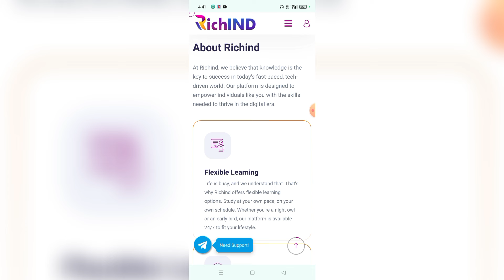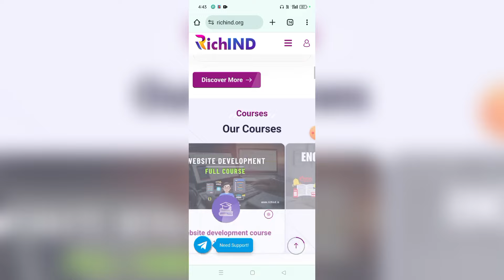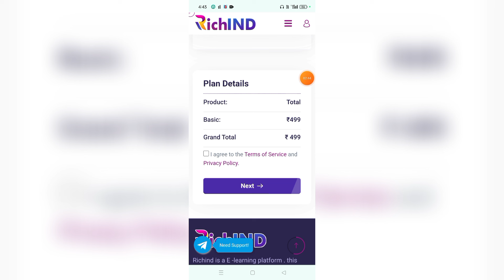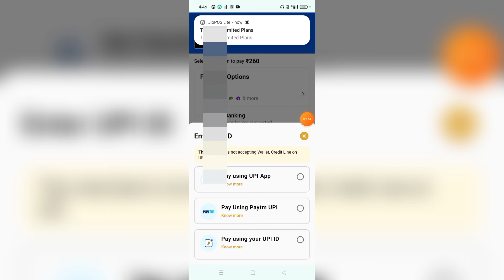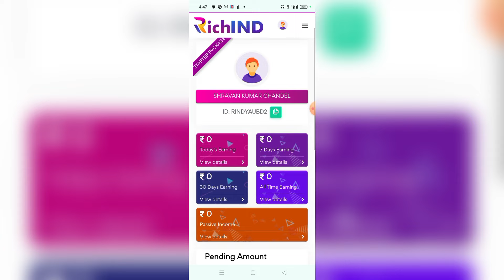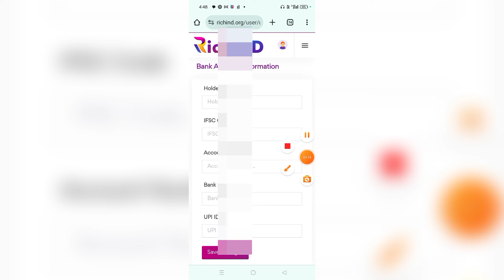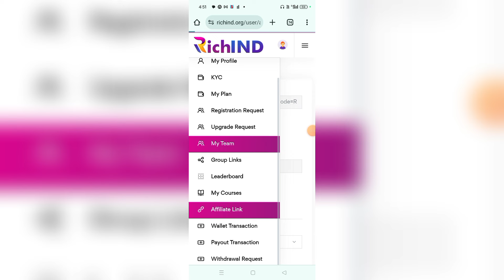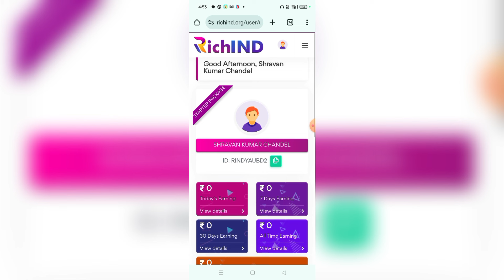Richind se Paise kaise kamaye || Richind kya hai || Richind Real or fake || Richind Withdrawal Proof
Is Video me richind se paise kaise kamaye dekhege. yah apko richind kya h and richind real or fake bataya jayega. jo richind withdrawal proof

Problem Solve Point:-
richind kya h
richind withdrawal kaise kare
richind presentation video
richind login kaise kare
richind se paise kaise kamaye 2024
richind app se paise kaise kamaye
richind kya hai
richind 260 package
richind app
richind app review
richind use kaise kare
richind

Note :- Some personal information (Like - Gmail, phone number , Etc.) is shows in the video as a demo.

Please note we can not assure you that you will make an earning using the website/App/ideas mentioned on this channel. We have taken reasonable precautions to ensure that information in the video is accurate, but we cannot insure that the websites, mobile applications mentioned in this video are free from errors, unknown risks, loopholes, hence we do not take any responsibility about the website, apps mentioned in this video. you expressly agree not to rely upon any information given in this video, channel.
we also strictly recommended viewers to double check and do their own research once again about the website/apps/ ideas before investing and use their time and resources.

⚠️ इस ऐप में वित्तीय जोखिम शामिल है और इसकी आदत लग सकती है कृपया जिम्मेदारी और अपने जोखिम पर उपयोग करें और खेलें।
*शर्तें लागू